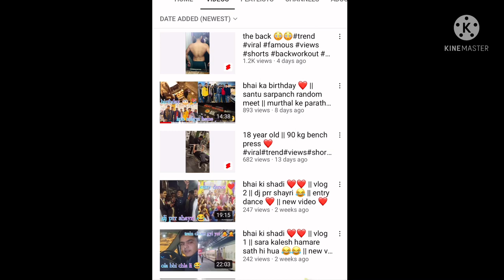1998 ਮਾਡਲ ਸਵਰਾਜ 855 ਵਿਕਾਊ ਘਰ ਵਿੱਚ Old Swaraj 855 For Sale In Punjab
1989 ਮਾਡਲ ਸਵਰਾਜ 855 ਵਿਕਾਊ ਘਰ ਵਿੱਚ Old Swaraj 855 For Sale In Punjab

   Instgram/@i_m_nishan_sandhu
  sharechat/@nishanbawejindia9592

Swaraj 744 Fe tractor for sale
Second hand tractors
Second hand tractors for sale
Old tractors for sale
Old tractors
Tractor Mandi talwandi sabo
Talwandi sabo
Tractor Mandi
Old swaraj 744 tractor
Old swaraj for sale
I want to sale my swaraj 744
Swaraj 855 tractor for sale
All swaraj tractors
Swaraj tractor all models
Swaraj 744 tractor 2011 model for sale
tractor for sale in MP
swaraj 744 tractor for sale in MP
swaraj 744 forsaleबिकाऊ है यह ट्रैक्टर_Model 2017_स्वराज 744 FE_ This Tractor For Sale In MP
tractors for sale in Amritsar
Tractor for sale in barnala
second hand tractors in punjab
second hand tractors Mandi
swaraj 855 for sale in punjab
swaraj 855 for sale
swaraj 855 Fe for sale
old swaraj 855 Tractor for sale
ਵਿਕਾਊ ਹੈ ਇਹ ਟਰੈਕਟਰ
बिकाऊ है यह ट्रैक्टर
swaraj 963 old
Rajasthan tractor
Punjab tractor
Haryana tractor
Gujarat tractor
Maharashtra tractor
Mahindra tractor
swaraj tractor
sonalika tractor
ford tractor
Anand Mahindra
Mahindra and Mahindra
tractor Mandi
tractor repair
tractor India
modified tractor
tractor modified
tractor Mandi
old tractor
second hand tractor
tractor stunt
tractor tochan
tractor test
tractor race
tractor model
MP tractor
tractor driving
tractor experience
tractor gearbox
how to drive tractor
tractor sale
tractor pump
how to install tractor pump
tractor oil pump
tractor oil pump change
tractor service
tractor turbo
tractor power improve
tractor accessories
tractor tyres
tractor photos
eicher tractor
hmt tractor
new Holland tractor
all tractor repair
John Deere tractor
tractor implements
Hindustan tractor
apna India
apna kisan
nishan Sandhu
tractor Mandi
Garib Kisan
Indian farmer
poor farmers
cheap tractors
hmt
farmtrac
sonalika
Preet
Preet combine
harvesting
farmers
tractors in field
tractors scale model
working tractors
modified Tractor in punjab
modified swaraj
modified tractors
top modified tractors in punjab
best modified tractors in punjab
swaraj 855 modified
john Deere best modified
modified John Deere
John Deere 5310 modified
modified Tractor shokeen
ਟਰੈਕਟਰਾਂ ਦੇ ਸ਼ੋਕੀਨ
ਟਰੈਕਟਰ ਟੋਚਨ ਵੀਡਿਓ
tractor tochan video
modify Tractor lovers
how to modify Tractor at home
modified trala
slow motion Tractor videos
Slow motion Swaraj 855
swaraj 855 Slow motion video
Nishan Sandhu
tractorpullingtrolly
modified tractors
modified swaraj 855
modified ford 3600
modified farmtrac 60
modified sonalika
modified John Deere
modified 5911
modified digitrack
modified eichher tractor
60 years old Tractor in Punjab
tractor modification in Punjab
modified tractors in Haryana
modified tractors in MP
modified tractors in UP
modified tractors in Rajasthan
modified tractors in India
Indian tractors
top 10 Indian tractors
top 10 tractors in India
tractor stunts in India
tractor stunts in Punjab
tractor stunts in Haryana
tractor stunts
breakan fail mehkma Tractor tochan
shokeen mehkma Tractor tochan
Kuki music system
kuki music system videos
kuki music system installation
kuki elections
music system on Tractor
1 lac music system on Tractor
ford 3600 delivery
ford 3600 accessories
all Tractor parts in punjab
all Tractor parts in India
all Tractor parts in Haryana
Malwa Tractor workshop
modify John Deere
modify ford tractor
modify tractor video
modify tractor WhatsApp status
John Deere wale
@Nishan Bawejindia (ਬਾਵੇਜਿੰਦੀਆ)
secondhand pickup
haryana power
anand mahindra
ford 3630
Nisha Bhist Hindi
Combines for sale
Harvester combine
Combine for sale in punjab
Harvester machine
Tractor love
Tractor pulling
Tractor pull
Farm
Farmers
Farm life
Agro
Agriculture
Nature
Harvest
New Holland
John Deere
Massey ferguson
Tractor trailer

SCRap tractors

ford 3600 modification
tractor mandi in punjab
secondhand tractor mandi
Ford 3600 sale in punjab
ford endeavour
Maruti swift
maruti Swift dzire
mahindra xuv
Hyundai car
alto car
car for sale
car bazar
Trolley for tractor
Second hand trolly
Reaper trolley